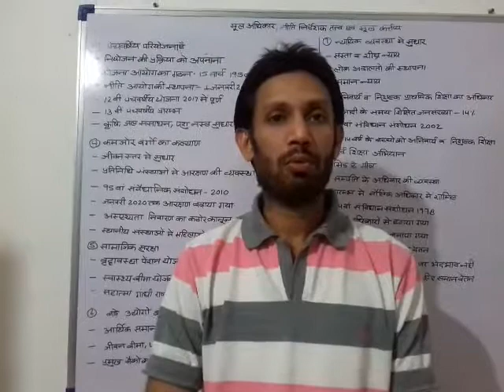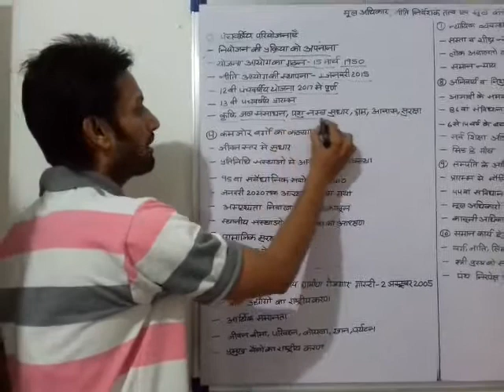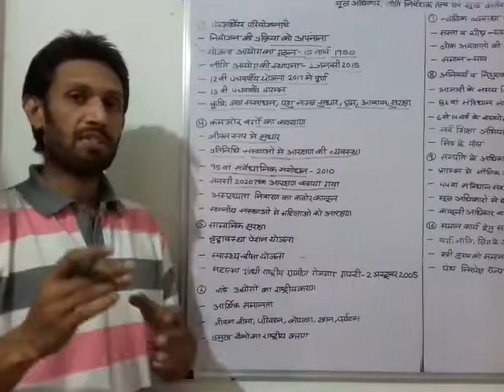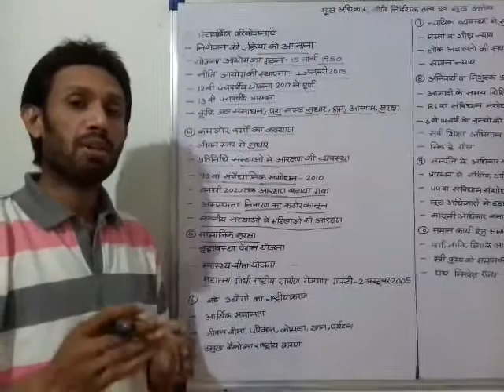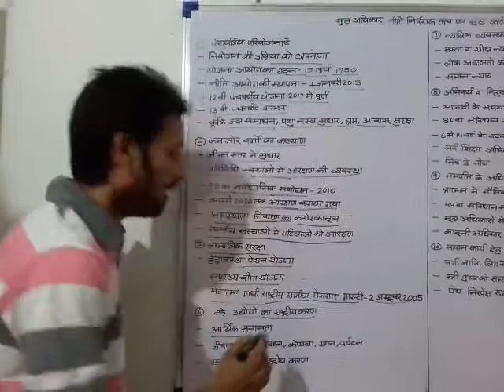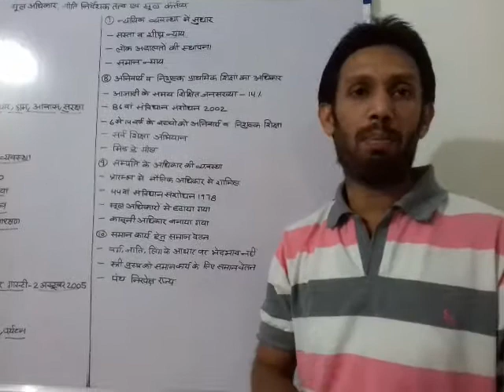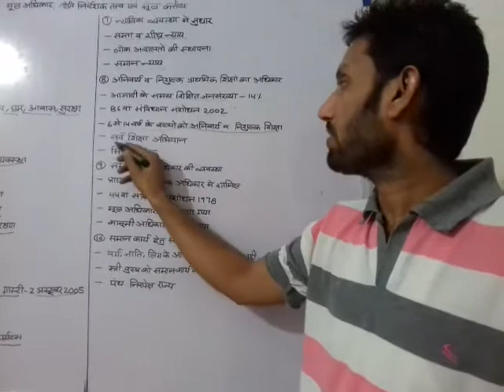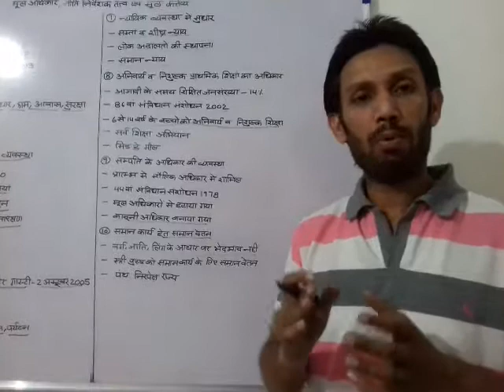Class XII Pol s Ch 2 Video 6